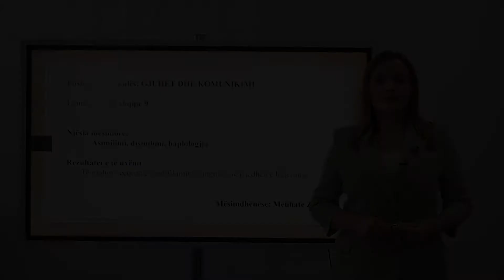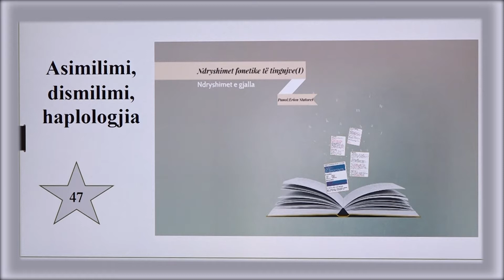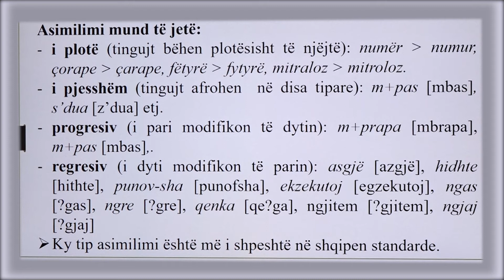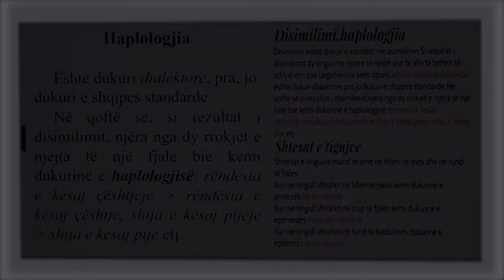9 01 026 - Java e shtatë - Gjuhë shqipe - Asimilimi, disimilimi, haplologjia